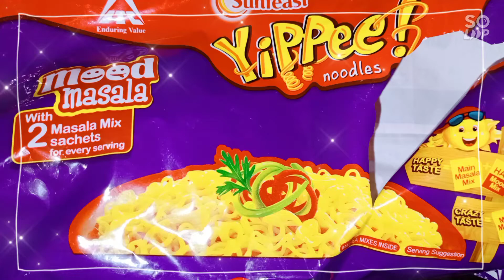Yippee noodles step wie preparation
It takes less than 5 min  to prepare and noodles are so tasty.